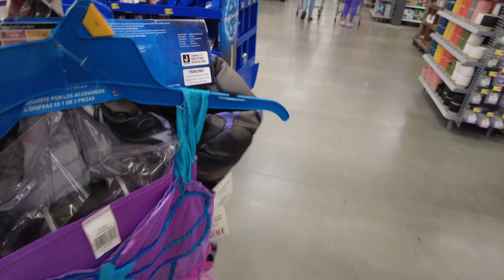MOVING VlOG: Moved into our HOME! + slowly getting situated + car chats, super grateful!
Welcome Back my loves!

To save money on your next move
USE THIS LINK TO BOOK

Im just grateful, filled with gratitude and loving and accepting everything GOD is doing in my life right now.

If theres anything you need to know message me!

Hope you guys take something from this love you all!
Let’s continue to do things with intention, be purposeful and productive!

Enjoy Black Friday sales on my site right now, no code needed!

For every collaboration I have, heres the link to find it all.

Xoxo

Skin products :

SKIN CARE
ESSENTIAL PLUS+ BUNDLE KIT

Make Up Prep/Healing Oil
CHAMOMILE ESSENTIAL HEALING FACE OIL

Joires Skin
Daily Defense Sunscreen

      KEEP UP W/ ON  M Y   S O C I A L S

◦ AGE: 33
◦ RACE: AA, TRINI + BAJAN
BROOKLYN, NYC BABY
◦ CAMERA: DJI

Thank you for the support✨e